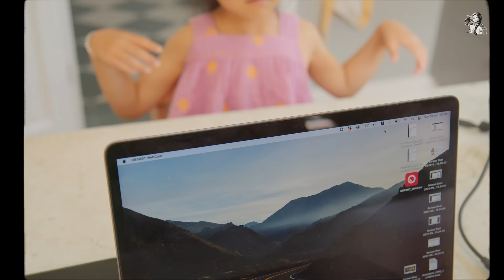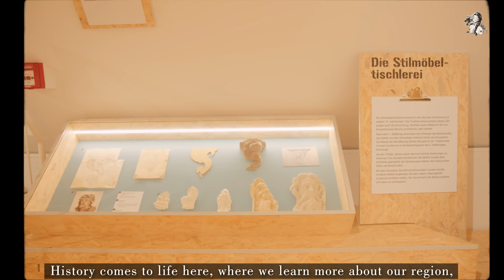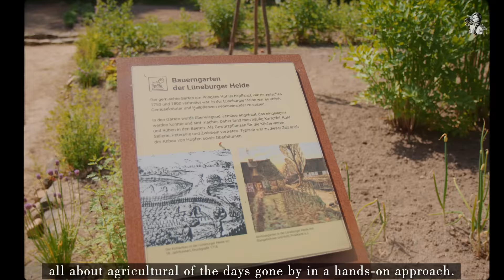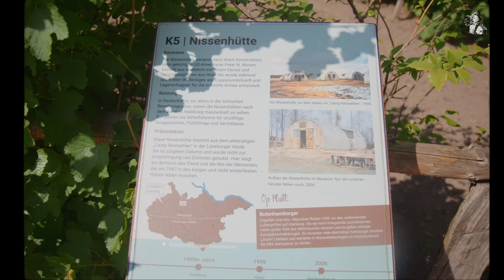#111 My Daily Life in Summer | Slow living in the countryside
Living in the countryside is not boring. Here the rhythm of life beats in sync with nature's ebb and flow.

Each day unfolds in a different way.Summer bathes the land in warmth and abundance, a season of growth and fruition.

And being immersed in nature at its fullest is slowly beginning to teach me a lot about myself.